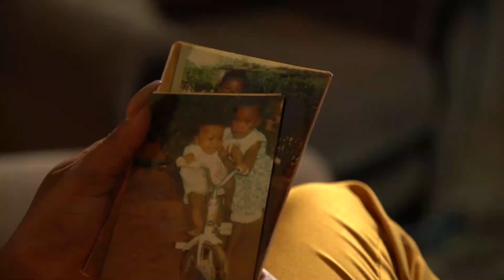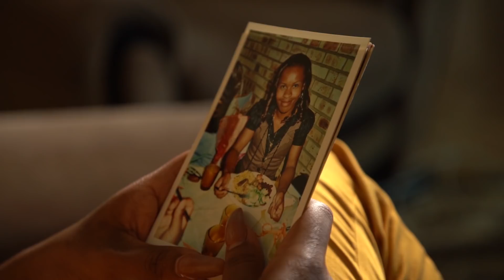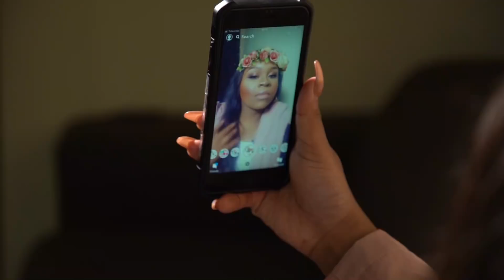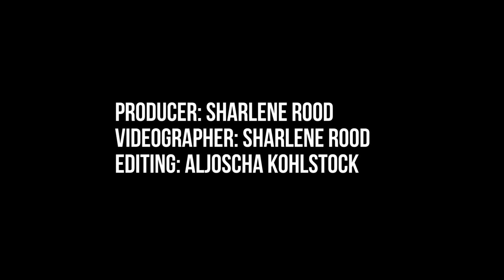Mzansi, Through Her Eyes | Boene Ntshilo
Boene Ntshilo says she always knew she wasn’t like the other children.

“I always liked different things from the other boys. By the age of nine I had three Barbie dolls and I fought to be the mother when playing house.”

Born in Schweizer-Reneke in the North-West, Boene began sporting her sister’s clothes at an early age and went to primary school one day wearing her sibling’s bright blue eyeshadow. It ended with a hiding from her teacher, but her mother promptly went to the school and gave them an earful.